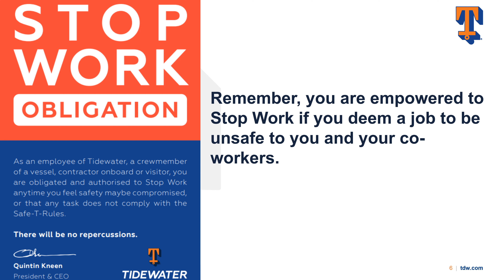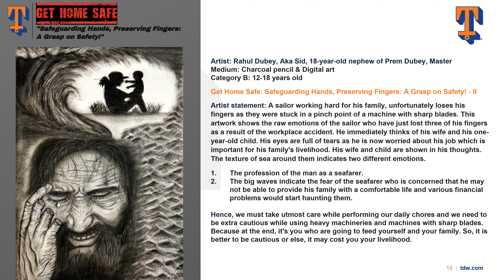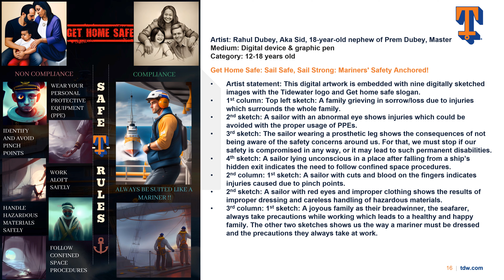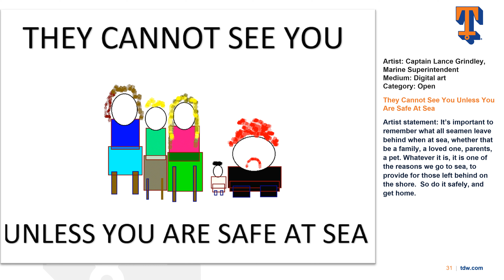Tidewater Get Home Safe Art Contest 2023 (Ultra HD)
In conjunction with World Day for Safety and Health at Work on 28 April. Tidewater launched its inaugural Get Home Safe art competition to encourage our seafarers and shore-based employees to have conversations relating to workplace safety, and to engage their families to create artistic expressions centered around the theme. Through the three-month campaign, we hope that our employees would initiate conversations relating to workplace safety, 12 Safe-T-Rules and Stop Work Obligation policy with the people who matter most - our families, children and loved ones at home. This video montage encapsulates our collective effort to reinforce workplace safety so that everyone can Get Home Safe. A big thank you to everyone, our employees and their families, wives, mothers and children for the wonderful submissions.